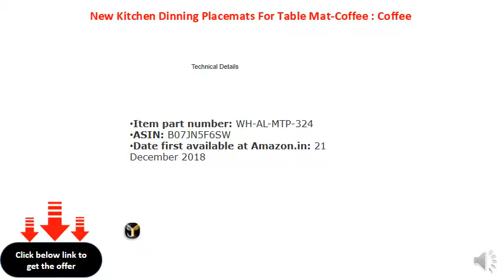New Kitchen Dinning Placemats For Table Mat-Coffee Coffee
Material: Placemats Set of 6, Size:12"X17"(33cmX45cm), size deviation is between 1 to 2 inch; Cotton / No harsh chemicals / Durable / Colorfast
This simple fashion cotton placemats are modern and stylish. Heat insulation placemats not only can protect your dinner table, but also is a stylish decoration for your home.
High quality cotton thread woven placemats, Fine weaving, Feel soft and delicate. Durable, Insulation, Wear-resistant anti-slip, washable.
Care is simple and convenient. Washed by hand or machine. Can be used as placemats, bowl mats, coasters, ashtray mats, anti-slip mats, also perfect Gift for friends. This is a multi-purpose pad, suitable for a variety of styles of furniture.
Thickening material, Craftsmanship, Excellent texture, Wear-resistant and durable.
Compare with similar items